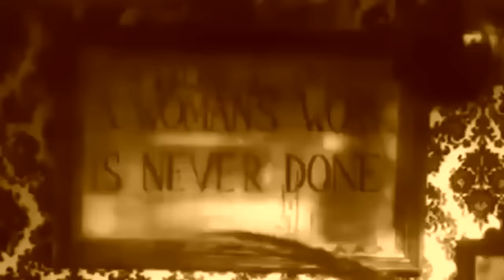Shakespears Sister - Hello (Turn Your Radio On) (Official Video)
"Hormonally Yours" was released on February 17th 1992

↓ LYRICS ↓

Woke up this morning and the streets were full of cars
All bright and shiny like they'd just arrived from Mars
And as I stumbled through last nights drunken debris
The paperboy screamed out the headlines in the street

Another war and now the pound is looking weak
And tell me have you read about the latest freak?
We're bingo numbers and our names are obsolete
Why do I feel bitter when I should be feeling sweet?

Hello, hello, turn your radio on
Is there anybody out there?
Help me sing my song
La, la, la, life is a strange thing
Just when you think you learned how to use it
It's gone

Woke up this morning and my head was in a daze
A brave new world had dawned upon the human race
Where words are meaningless and everything's surreal
Gonna have to reach my friends to find out how I feel

And if I taste the honey, is it really sweet?
And do I eat it with my hands or with my feet?
Does anybody really listen when I speak?
Or will I have to say it all again next week?

Tell me what went wrong

Life is a strange thing

It's gone